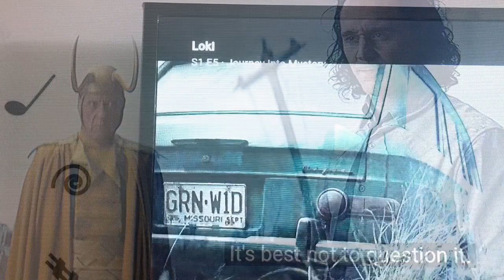Loki Episode 5 Easter Eggs and Villain - Journey Into Mystery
Episode 5 of Marvel Studios Loki streaming on Disney Plus Hotstar in India was a veritable feast of Easter eggs and shout-outs to the MCU.

Let's get right into the long list of things to enjoy in this great episode!

The episode is named after the comic that introduced Thor into the Marvel universe. The new version focuses on Kid Loki's adventures.

One of the first Easter eggs is the Thanos copter from an old Spider-Man comic dating back to 1979 and having been referenced in Deadpool, too.

Thor's hammer Mjolnir, or Myu-Myu as Darcy Lewis played by the lovable Kat Dennings calls it, appears in the layers of rubble above the Loki hideout. Frog Thor tries to reach it from a nearby jar labeled T365.

Polybius is an arcane arcade video game that's shrouded in urban myth. This game has not existed officially since 1981, but conspiracy theorists have connected many threads to this supposedly brainwashing game.

The Roxxiwine pinot noir box is a Marvel super-corporation shoutout.

The "God of Outcasts" monologue is taken almost verbatim from the 2019 Loki comics. Classic Loki is played by Richard E Grant, famous for his long acting career, recently crowned with an Oscar nomination.

The hatch which leads to the Loki lair has "Aa" in Hindi, presumably the first letter of the word "aapaatkaaleen" which means an emergency exit.

The pizza planet car has been a favorite of Pixar (and therefore, Disney), showing up all over Pixar's movies, and now finally given a grand role in the MCU. It is driven by Owen Wilson, who voices Lightning McQueen!

The Giza pyramids and the Great Sphinx are always a welcome addition.

One of the arcade games is a space game featuring the Apollo-Soyuz mission, which I have recently watched on Apple TV's For All Mankind.

President Loki's quip, "beef witted half faced scrubs," reminds me of Captain Haddock from the Tintin comics, with his blistering barnacles.

Loki tells Sylvie about Alligator Loki: "best not to question" - this is an acknowledgement of the audience's willing suspension of disbelief.

Gruenwald, the co-creator of Alioth and the inspiration behind Mobius M Mobius, is given a number plate shout-out, a common theme in MCU.

I predicted the "my pleasure" response given by Loki to Sylvie, so there!

The Lokis eat the chicken-type birds with floating balls running around.

Ronan the Accuser's Kree ship, the Dark Aster, is one of the many, many crashed ships that are present in the desolate wasteland of the Void.

Another one of them's a SHIELD helicarrier seen blowing up in Civil War.

The Asgard illusion conjured by Classic Loki is an awesomax and timely distraction, allowing Loki and Sylvie to get past Alioth to the mansion.

Who will be the villain behind the Time Variance Authority? The eagerly awaited reveal will be in the final episode of Loki, dropping on the next LokiWednesday on Disney Plus (worldwide) and Hotstar (in India)!

Show your love for Axat’s work.

Hi there! Highly appreciate you taking the time & making the effort to expand the description! :)

Here's how I, Aradhye Ackshatt, extend a warm & safe welcome to you at Open Durbar, with hearty positive vibes for eternity

Do you like Instagram? I do
I also write scifi & blogs at opendurbar.scrollstack.com
My Kindle book about travel is here: rb.gy/keskaw